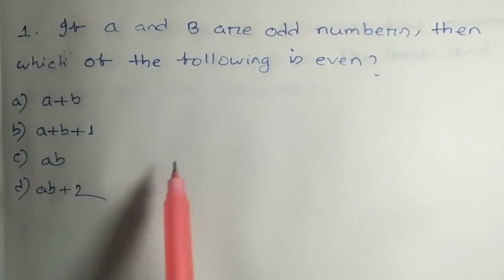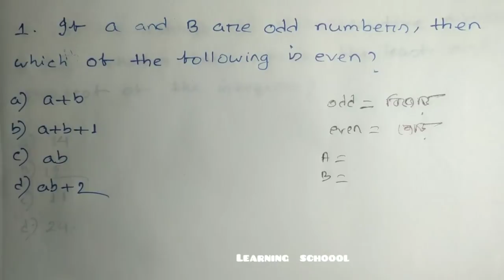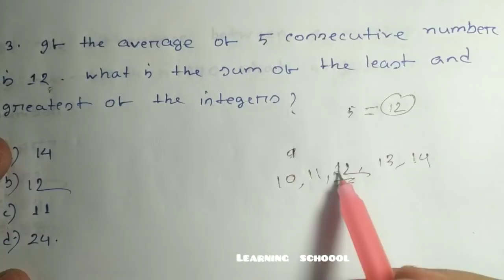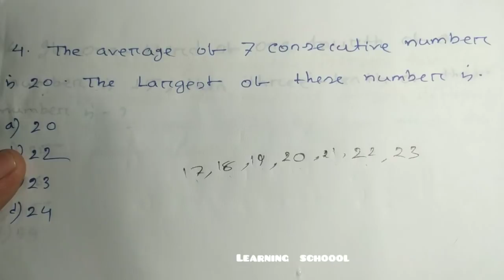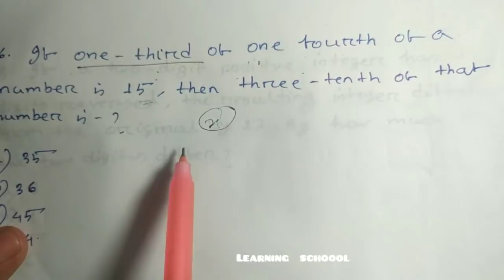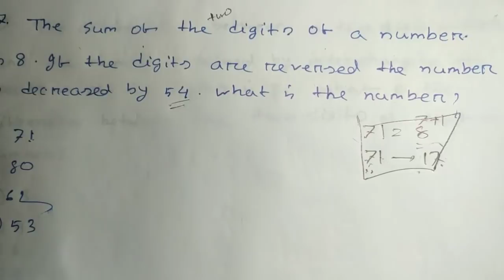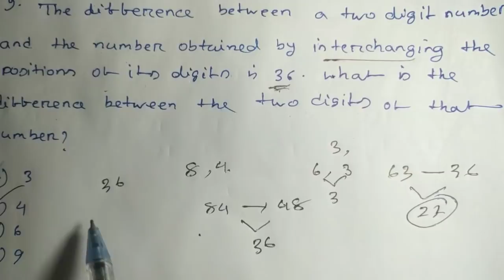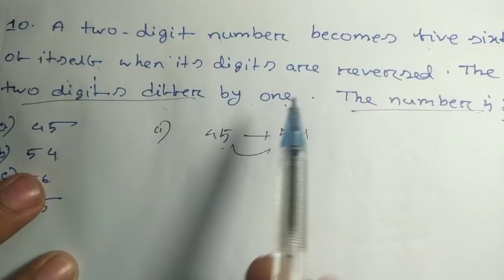ব্যাংক পরীক্ষার জন্য বাছাই করা ৮০০ টি অংক,যে কোন পরীক্ষায় ৯০% কমন পাবেন।